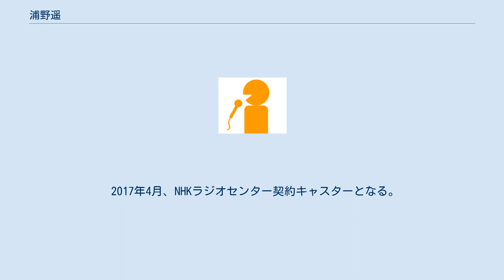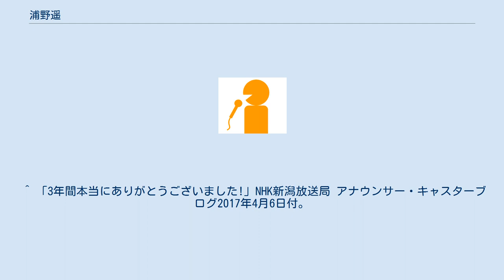浦野遥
浦野 遥（うらの はるか、1988年10月4日-）は、NHKラジオセンターの契約キャスター。
 東京都板橋区出身。
中央大学杉並高等学校、中央大学総合政策学部卒。
NHK宇都宮放送局で2011年4月から2014年3月まで契約キャスターとして勤務し、4月からNHK新潟放送局へ移籍。
『新潟ニュース610』のサブキャスターのほか、土日の朝のニュースや番組ディレクターなどを担当していた。
 2017年4月、NHKラジオセンター契約キャスターとなる。
 ※いずれも秋山千鶴→髙橋春菜、横山亜紀子両キャスターと3週交代で担当。
 ^  ^ NHK宇都宮放送局アナウンサーキャスター詳細（インターネットアーカイブ） ^ 「杉朋会主催 創立50周年記念式典講演会祝賀会のお知らせ」2012年8月21日付。
 ^ 多摩探検隊・子ども放送局制作日誌「20歳。初めての冒険と挑戦 」2009年12月1日付。
 ^ 「みなさま、はじめまして!」NHK新潟放送局 アナウンサー・キャスターブログ2014年3月31日付。
 ^ 「3年間本当にありがとうございました!」NHK新潟放送局 アナウンサー・キャスターブログ2017年4月6日付。